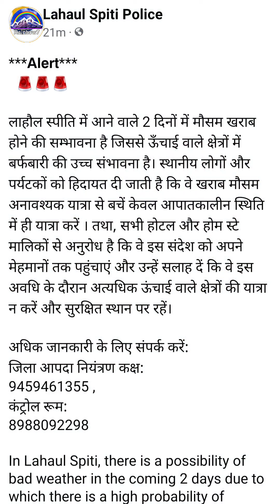Rohtang Pass Manali snowfall होने वाला है‼️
Rohtang Pass Manali snowfall होने वाला है‼️ Rohtang Pass Closing date & Snowfall Prediction Manali snowfall Prediction November 2022 यहां होगा स्नोफॉल
ROHTANG Pass Manali me Snowfall Yellow Alert ‼️ Rohtang Pass Manali Baralacha Pass Sinkula pass
ROHTANG Pass Manali  ‼️ Manali Leh Highway हो सकता है Closed ‼️ Manali की चोटियों पर Snowfall हुआ
Rohtang Pass Manali or Snowfall & Snow यहां मिलेगा
First Snowfall in Himachal Pradesh Near Manali
Today Rohtang Pass Manali ‼️ Rohtang Pass Snowfall
snowfall in Baralacha Pass
Baralacha Pass snowfall
rohtang pass weather conditions
paragliding in rohtang pass
Manali live today
Manali Himachal Pradesh
ghoomar dance in Snowfall
Rajasthani Ghoomar Dance in Snowfall.

manaliwaterfall Manali_Snowfall